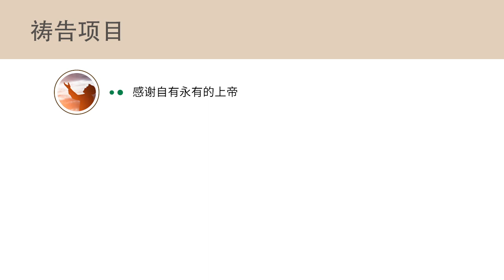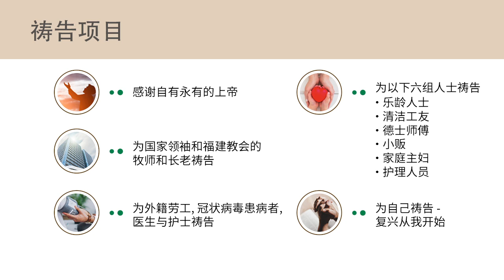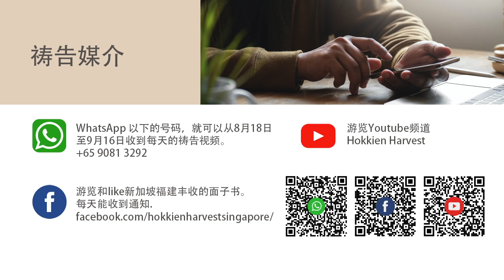2020 Hokkien Harvest (Singapore) Lunar 7th Month 30-Days Fast and Pray • 2020 新加坡福建丰收农历7月30天平安月禁食祷告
感恩与致谢: 新加坡福建丰收多年来从上帝而来的祷告异象，有为福建群体编写30天禁食祷告手册的意愿；为的是要向福建聚会的教会，传递属灵争战的重要信息。并且期盼得着圣灵的智慧能力，彼此同心合意地为主赢得更多失丧的灵魂、归入主的名下。

近几年来我们承蒙爱新加坡许可采用爱新加坡40天祷告手册，作为我们主要的祷告手册内容。恰逢今年是新加坡福建丰收成立20周年，我们委员会凭信心，首次尝试以六种本地人士（德士师傅，家庭主妇，小贩，清洁员工，护理人员及乐龄人士）为题材，编写30天的祷告手册。感谢主！在大家的群策群力之下，终于如如期完成。谨把这初熟的果子，献于爱我们的主耶稣。

©️ 版权归新加坡福建丰收所有

► Hokkien Harvest Dedication Service
18 August 2020 (Tuesday)
08:00 PM
Singapore

Passcode: 684671